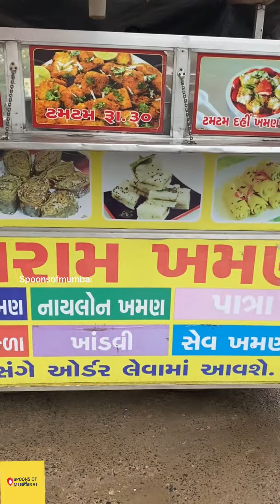WAGHARELA KHAMAN DHOKLA | Best Gujarati Street Food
Gujarat is the home of Khaman and Dhokla. One finds many different types of Dhokla’s and Khaman in here but the most tasty and fluffy ones are the Wagharela Khaman in the simplest of forms.